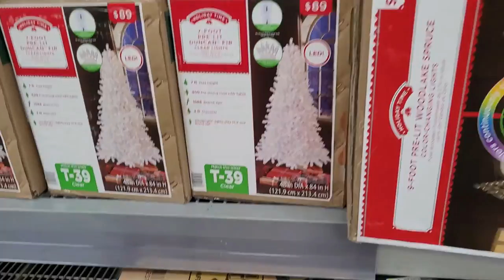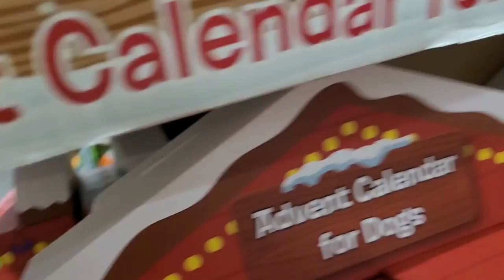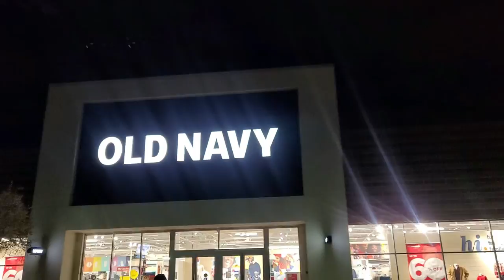A DAY IN MY LIFE (SHOPPING AT DIFFERENT STORES)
JOIN US FOR A DAY IN MY LIFE